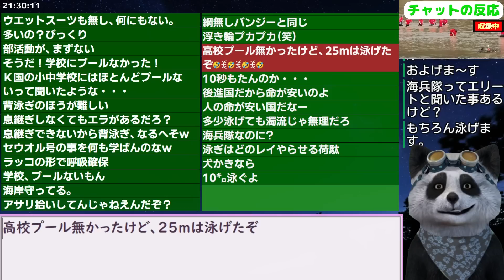捜索で２次被害出した韓国海兵隊､賛辞欲しさに惨事を起こしていた！ 2023/7/23報道【ニュース 海外の反応 スレまとめ】韓国豪雨